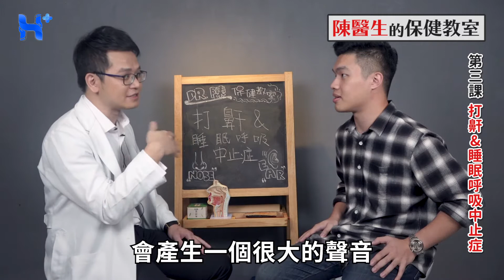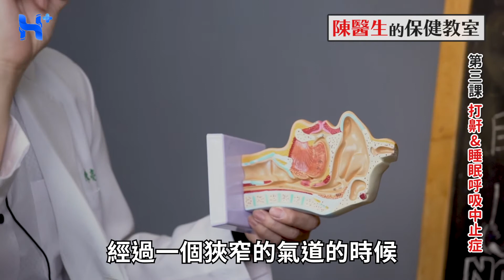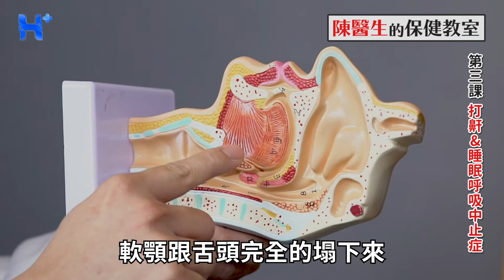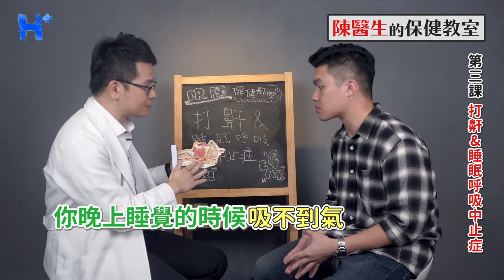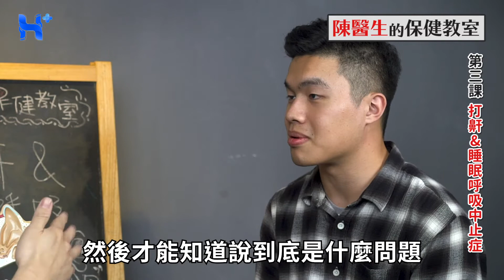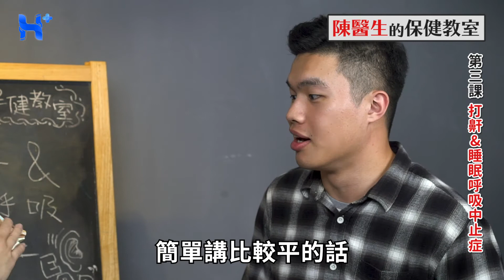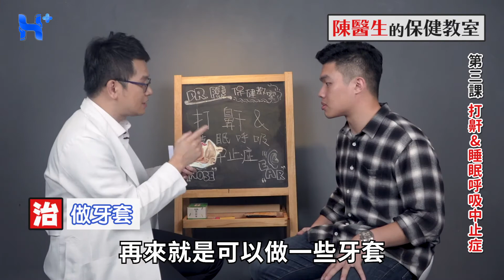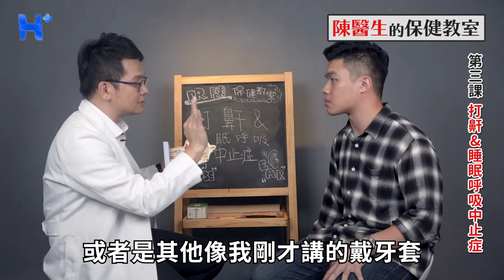打鼾與睡眠呼吸中止症 Dr. Chen's HEALTH CLASSROOM（陳醫師的保健教室｜EP03）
【打鼾（呼）太大聲怎麼辦？你知道什麼是睡眠呼吸中止症嗎？】

睡覺打呼太大聲，會突然中斷又重新開始，就像壞掉的印表機重新運作一樣，可能是因為 睡眠呼吸中止症 哦！

😪治療打鼾要從鼻子、嘴巴、喉嚨著手

🛌從鼻子到器官之間有地方產生阻塞就有可能造成睡眠呼吸中止症

‼️打鼾不是病，但睡眠呼吸中止症是病，就有需要治療

👨‍⚕️ 陳醫師粉專 ➡️ 陳亮宇醫師 / 陳亮宇耳鼻喉科診所